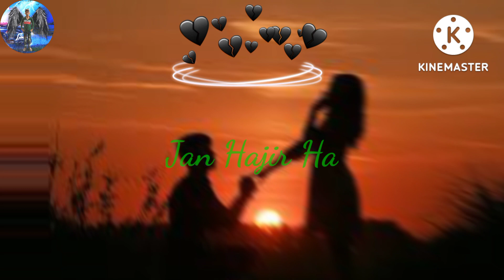Aahista Aahista song whatsapp status | Bath dil ki zara tum suna too karo love cute song status